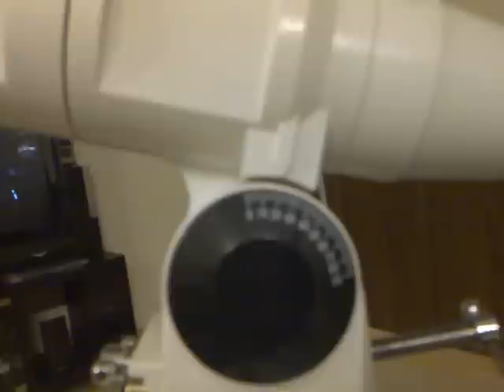Equatorial Mount Part-1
Problem of EQ mount counterweight touching the tripod leg at less than 20° Alt or at places closer to equator is solved by adding a self made DIY 80mm high pier extension between the tripod and EQ 3-2 mount